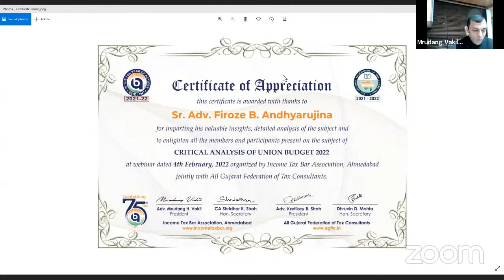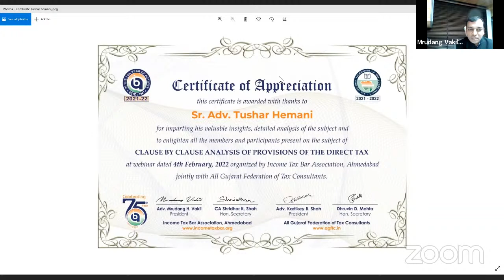Critical Analysis Union Budget 2022 by Sr Adv Tushar Hemani